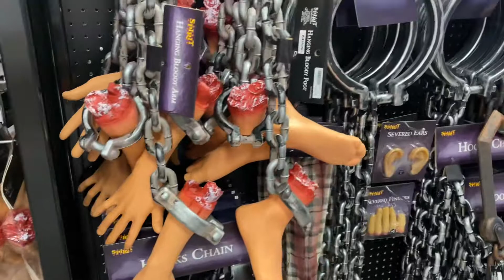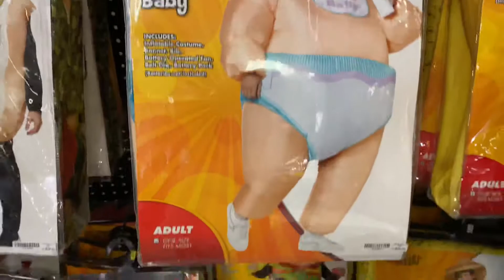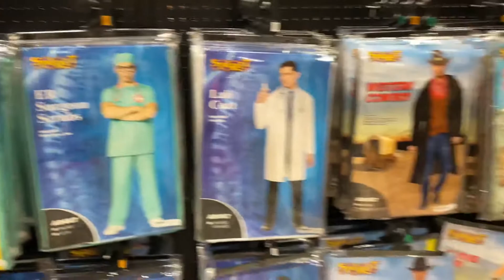Halloween 2020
hôm nay gia đình cùng đi xem cửa hàng bán đồ chko Helloween